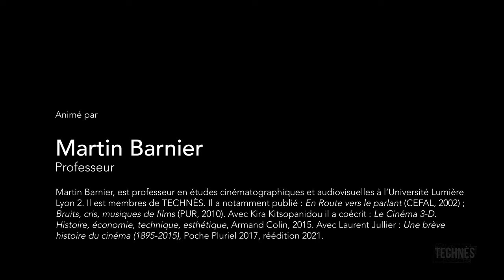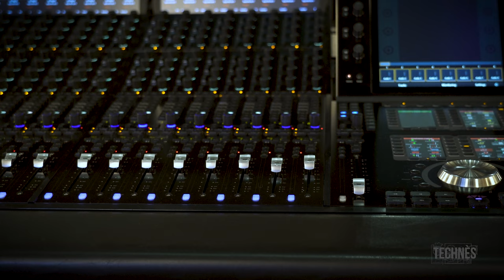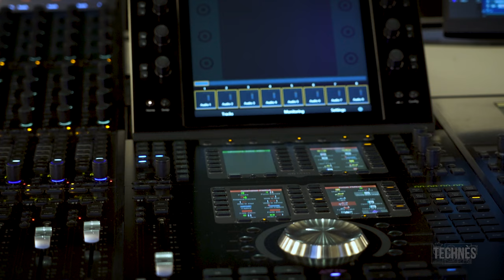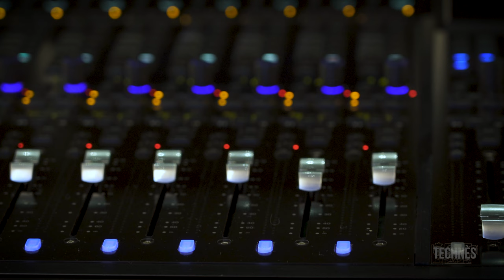Entretien intégral avec Olivier Goinard - ingénieur du son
Olivier Goinard est ingénieur du son, mixeur et compositeur de musique de film. Il a participé au son d'une centaine de films. Il travaille de façon régulière, depuis 1997, avec des réalisateurs comme Benoît Jacquot, Olivier Assayas, Mia Hansen-Love ou encore Xavier Dolan. Il a obtenu un César pour le son d'Adolescentes, documentaire de Sébastien Lifschitz, et un autre pour Le Chant du loup, film de Antony Baudry.

Entretien animé par Martin Barnier, professeur en études cinématographiques et audiovisuelles à l’Université Lumière Lyon 2. Il est membres de TECHNÈS. Il a notamment publié : En Route vers le parlant (CEFAL, 2002) ; Bruits, cris, musiques de films (PUR, 2010). Avec Kira Kitsopanidou il a coécrit : Le Cinéma 3-D. Histoire, économie, technique, esthétique, Armand Colin, 2015. Avec Laurent Jullier : Une brève histoire du cinéma (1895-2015), Poche Pluriel 2017, réédition 2021.